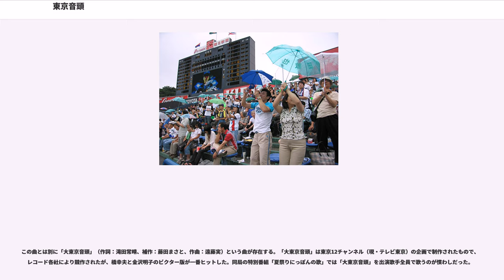東京音頭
「東京音頭」（とうきょうおんど）は、日本の歌。作詞西條八十、作曲中山晋平。盆踊りの定番曲として親しまれ、またプロ野球チーム・東京ヤクルトスワローズや、プロサッカークラブ・FC東京の応援歌として使われていることでも知られている。

もともとは「丸の内音頭」という曲名で1932年（昭和7年）に制作され、日比谷公園での盆踊り大会で披露された。関東大震災で壊滅した東京も同年7月の市町村合併で人口約530万の世界第2位の都市になり、有楽町の商店街の旦那衆（日比谷松本楼の小坂光雄、更科の藤村源三郎、富可川の井上忠次郎、都亭の岩佐善三郎、並木の森平四郎）は不況を吹き飛ばす景気づけとして、それまでなかった都会の盆踊りを企画し、ビクターに音頭の作成を依頼した。作詞を西条八十、作曲を中山晋平が手掛け、歌は日本橋葭町の芸者だった藤本二三吉（当時は葭町二三吉）と、民謡歌手の三島一声がそれぞれ吹き込んだ。丸の内音頭会長となった更科の藤村が警視庁に日比谷公園での盆踊り開催を申請し、同年8月15日から5日間行われた。揃いの浴衣さえ用意すれば誰でも参加でき、同月18日には丸の内音頭がラジオで全国に初披露された。永井荷風によると、その盆踊り大会は日比谷の百貨店（美松百貨店）の広告であり、その百貨店で浴衣を購入しなければ参加できなかったという。歌詞には丸の内、三宅坂、数寄屋橋などの地名が織り込まれている。作詞した西条は、「この音頭が揃い手拭、揃い浴衣ではじめて踊られたあの日比谷公園のすずしい月の夜を、わたしは永く忘れないであろう」と述べている。

その後、レコード会社が「隅田」「武蔵野」などを入れて東京一円のご当地ソングとして売り出したという。
「丸の内音頭」のレコードはビクターから発売され、A面が藤本二三吉、B面は三島一声によって歌われた。二三吉はこの曲を最後にコロムビアに移籍した。

1975年と1976年に、丸の内の祭である「グランマルシェ」の催しの一つに取り入れられた。それ以後は長らく行われていなかったが、日比谷公園の開園100周年を迎えた2003年以後、毎年8月に「日比谷公園丸の内音頭大盆踊り大会」が開催されている。地区や年代によって様々だと言われているが、日比谷公園の踊り方がルーツという可能性が高い。

丸の内音頭の人気を感じたビクターは、それを全国的に流行させるため、1933年7月「東京音頭」と改題して発売、当時の東京市民すべてが歌えるように改詞された。生まれ故郷の東京に盆踊りを作ることが念願だったという西条は「どうせ書くなら、ひとつ東京全市を賑やかに踊り狂わせる、たとえば阿波の阿呆踊のようなものを書いてみたい」と思ったと回想している。全十番から成る東京音頭は小唄勝太郎と三島一声の歌唱でレコード化され、卑猥さを連想させる歌詞もあって爆発的に流行した。勝太郎の一連のヒット曲に多いハァー（ハー小唄）の歌いだしの、勝太郎の力強い、景気のよい歌声は日本中に響き渡った。ビクター社員は各地の盆踊りに電気蓄音機を持って行き櫓の上で踊り方を指導し、全国のレコード店でも踊っては手売りするなど宣伝に務め、盆踊りの季節が過ぎても人気は衰えず、10月の早慶戦野球では、入場券を求める観覧客が徹夜で神宮球場に並んだが、「東京音頭」で夜を明かしたという。翌1934年の日比谷の盆踊りでは揃いの浴衣の踊り手500-600人が参加し、見物客は3000人に及んだ。

東京の見どころを歌った「東京音頭」は東京復興および経済振興の歌として受容され、東京だけでなく全国でヒットし、レコードの売り上げは発売当時だけで120万枚に達したという。勝太郎にとって、「島の娘」「明日はお立ちか」「さくら音頭」「大島おけさ」「勝太郎子守唄」などと並ぶ代表曲となった。後年、勝太郎がテイチクに移籍してからは、かつて勝太郎と犬猿の仲といわれた市丸、喜久丸、鈴木正夫によって再吹き込みされた。夜通し続いたことで、西條や中山も眠れずに困ったこともあったほどだったという。また、同じ年に流行したヨーヨーとともに紹介されることも多い。

その後も時代を越えたロングヒットとなり、総売上枚数は正確には不明であるが、1971年の段階で発売当時の20倍以上、枚数にして2000万枚以上を売り上げているともいわれる。

前奏は当時新橋喜代三の歌唱で流行していた「鹿児島おはら節」の前弾...